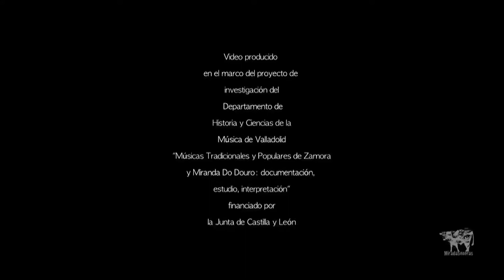Ritos de Frontera: Romeria da Luz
Video producido en el marco del proyecto de investigación del "Músicas tradicionales y populares de Zamora y Miranda do Douro: documentación, estudio, interpretación" llevado a cabo por investigadores de la Universidad de Valladolid.